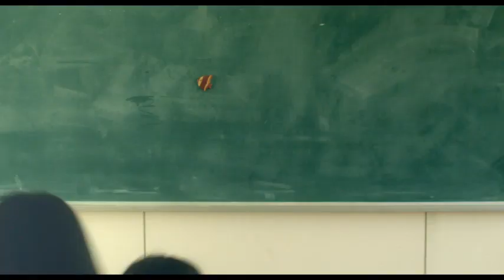泣きながら戦う女 - 川本まゆ(Mayu Kawamoto)【ハイキック・エンジェルス】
with 伊藤梨沙子(Risako Ito)